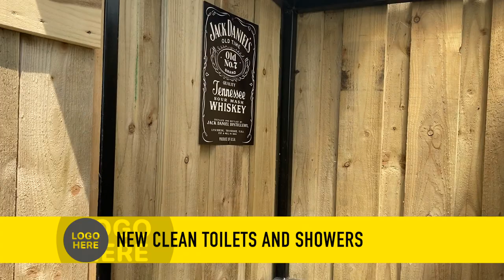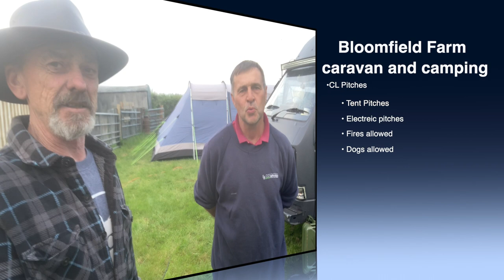Dave & Shirl - Bloomfield Farm Camp Ground - Pembrokeshire - Wales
Dave & Shirl take a last minute booking to a campground in sunny Wales.
Book direct:
Bloomfield Farm
Pembrokeshire
Wales
SA66 7IJ

take a llama for a walk
visit the stone circle
refresh yourself at the tafarn sinc